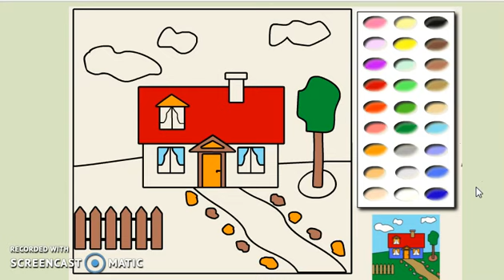Онлайн игри за оцветяване - Къща за оцветяване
Онлайн игри за оцветяване - Къща за оцветяване от мъничета.ком. Оцветяване на картинка - къщичка за най-малките.